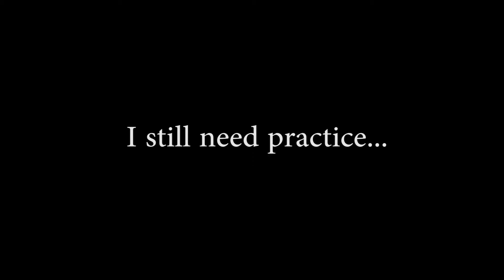Wieldy Stabilizer First Flight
I just bought the Wieldy Stabilizer w/ vest combo and couldn't wait to test it out. I heard good things about it. It took me about an hour and a half of balancing it. This test shot isn't perfect but it's better than handheld. I definitely need more practice. So don't post your hate comments.